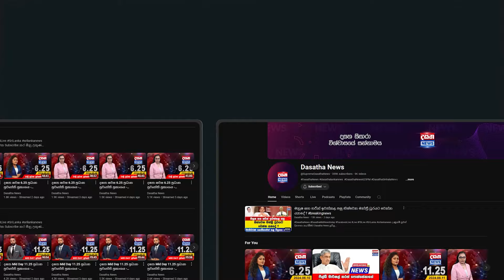මහ රෑ කඩවල්වලට පැනලා සද්දේ දාන නුවරඑළියේ ලයිසන් චණ්ඩියා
පැය පහයි දෙන්නේ පැනලා පලයං
පොලිස් ලොක්කගේ රස්නේ ගත්ත පොලිස් පොඩ්ඩා
මහ රෑ කඩේ දාපු සෙල්ලම කොහොමද
අරක්කුත් ඉල්ලලා - කඩේ කෑම බලෙන්ම කවලා